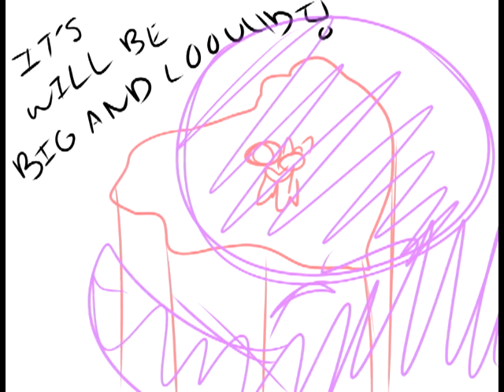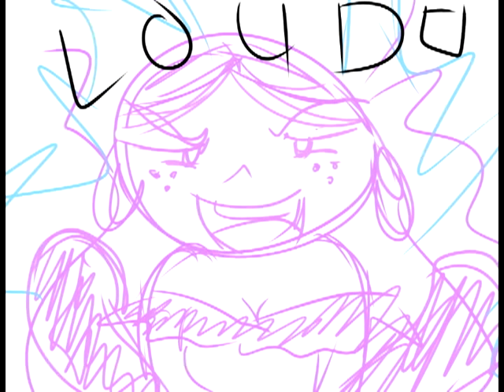Big and Loud Reprise- Princess Morbucks (Comic WIP)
I was inspired by some other Princess Morbucks videos, so I tried to do my own... it's really crappy, but I hope to clean it up and make a flash comic or something...